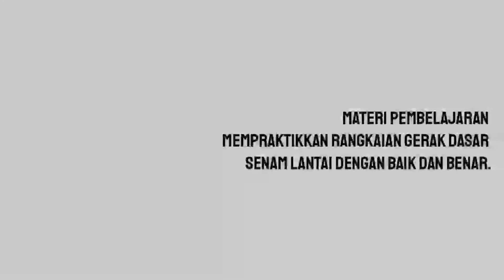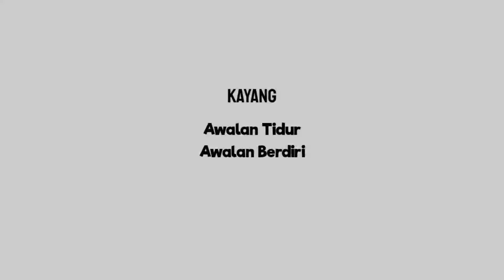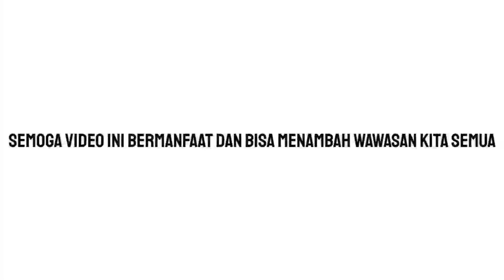PRAKTIK PEMBEMBELAJARAN SENAM LANTAI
DISINI DIJELASKAN CARA MELAKUKAN RANGKAIAN GERAK DASAR SENAM LANTAI SEPERTI : GULING DEPAN, GULING BELAKANG, SIKAP LILIN DAN KAYANG, BESERTA KESALAHAN YANG SERING DIJUMPAI PADA SAAT MELAKUKAN GERAKAN SENAM LANTAI TERSEBUT. PADA PEMBELAJARAN PENJASKES KELAS X SMA AL AZHAR 3 BANDAR LAMPUNG.